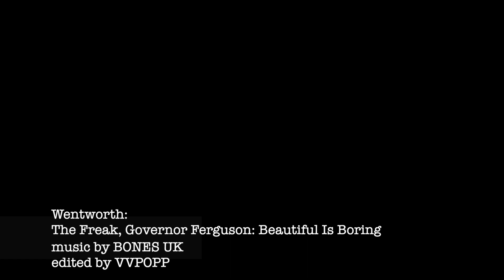The Freak: Beautiful Is Boring [UK BONES] (Wentworth) *Explicit Content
*Warning: this video contains a rape scene; there is no nudity*
Wentworth Starring Pamela Rabe
They said they did not want my face in their magazine
'Cause I'm not beautiful
Am I the most fucking fantastic freak
You've ever seen? Did I make you scream?
Do we make you sick?
Do our imperfections make your blue breath run thick?
Give me scars and stripes
It does not please me to be easy on any of your eyes
Any of your eyes
Beautiful, Beautiful Is Boring
You're never gunna save those soul suckers
Fall flawless to the floor
Shady lady gave me 'Ketones' so I might be decor
Just pass me my cigar
Teaching children to be anything
Other than who they are, who they are
You're never gunna save their souls